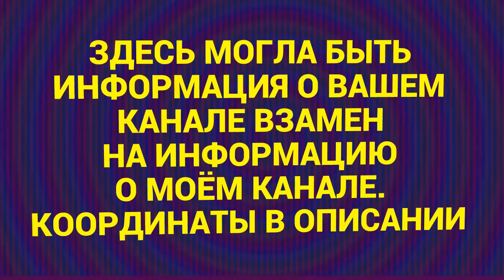НЕ ПОШЛЫЕ АНЕКДОТЫ 1 выпуск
ссылка на мой канал НЕ ПОШЛЫЕ АНЕКДОТЫ

petrukhapetrgmailcom  логин скайпа

адрес для переписки или в соц. сетях Пётр Петров

НЕ ПОШЛЫЕ АНЕКДОТЫ 1 выпуск.  Здравствуйте , товарищи. Спасибо за внимание. Решил пересказать ещё несколько анекдотов. НЕ ПОШЛЫЕ АНЕКДОТЫ 1 выпуск.   НЕ ПОШЛЫЕ АНЕКДОТЫ 1 выпуск  - это самодеятельность.     Продолжение следует.  НЕ ПОШЛЫЕ АНЕКДОТЫ 1 выпуск  изготовлен на домашнем компьютере. Высмеивается пьянство и другие ненужные элементы.   НЕ ПОШЛЫЕ АНЕКДОТЫ 1 выпуск тоже продолжает традицию. . . . .